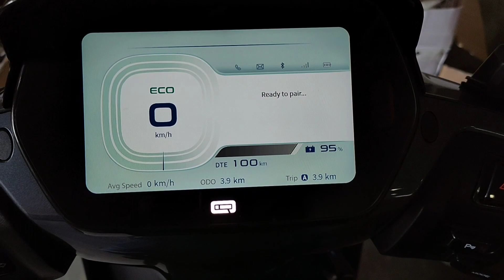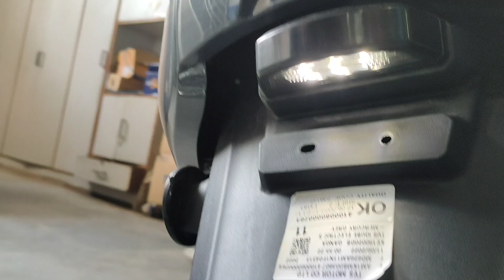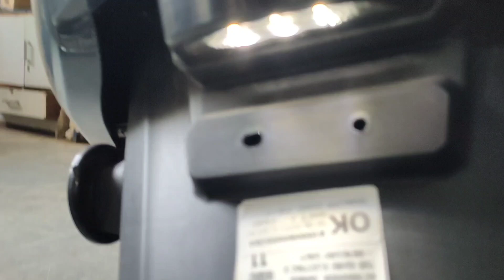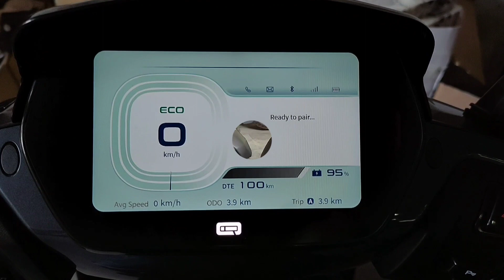TVS iQube S Far Better Than Benling Believe in Quality, Features, Durability & Comfort. All Details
Friends aj mai apke saath share kerne ja raha hun TVS iQube S ka comparison Benling Believe ke saath. TVS iQube S far better than Benling Believe in quality, comfort, durability & Features. Ye video ap ko clear ker dega ki kya lene chaiye apko TVS iQube S ya Benling Believe?